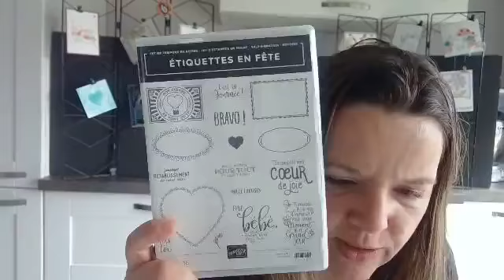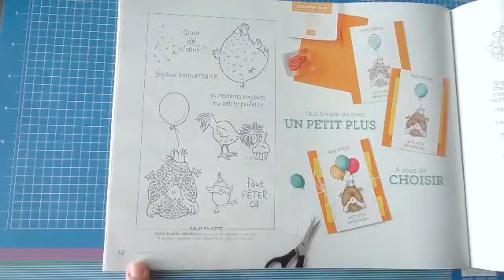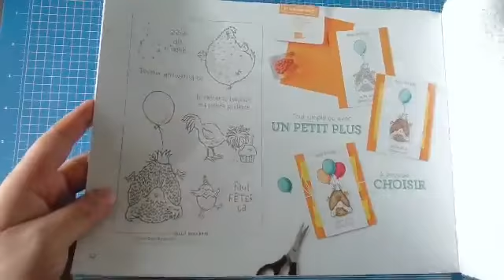Live 2021 #8 : Panier de Pâques / décoration de Mariage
Réalisons ensemble un Panier de Pâques. Ce projet est adaptable à toute occasion, mariage, baptême, anniversaire.

Ce projet simple est accessible même si tu es débutante.

Pour réaliser ce panier, il te faudra :
pour la base :
un carré de papier uni de 20x20 cm

pour la déco :
2 ou 4 carré de papier design ou déco de 4,7x4,7cm (coupé en 2 dans la diagonale)
1 bande de papier uni de 2,5x21cm
1 bande de papier design ou déco de 2,2x20 cm

Retrouves sur mon blog la liste du matériel et le schéma de coupe.

Montres moi ton interprétation avec le eloscrapetoile.

N'hésites pas à me contacter pour plus d'informations.

Je te souhaite une belle journée.

Elo